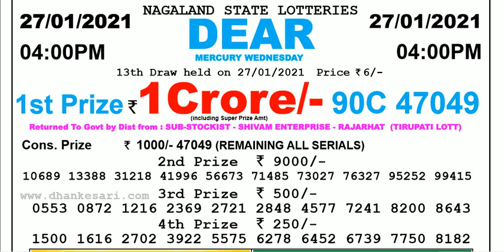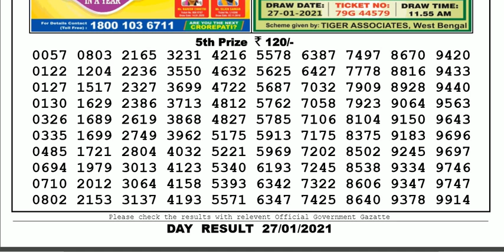Lottery Sambad Lottery Live 04.00pm 27.01.21 Nagaland State Lottery Result gdn